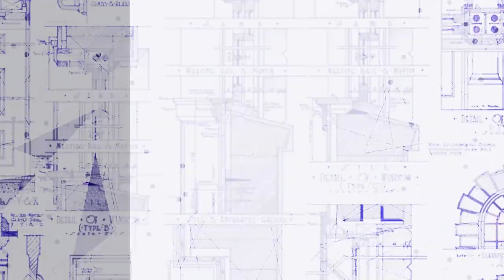How to install BARN DOOR & RIM LOCK? Vlog No. 7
Vlog #7

How to install BARN DOOR & RIM LOCK?
(Paano mag-install ng barn door & rim lock?)

Panooorin kung paano mag install ng french door
gamit ang barn door hardware kit at ikakabit na rin
natin ang rim lock na nabili natin. kasama na ang finishing
at mga diskarte sa pag drill at silipin ang ginawang DIY
wrench ng master carpenter natin :-)